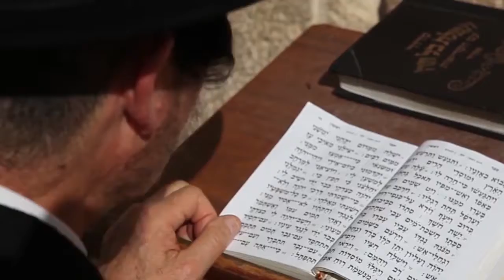prayer for Israel (молитва за Израиль)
молитва за Израиль (ролик)